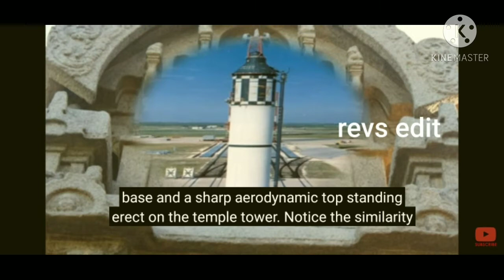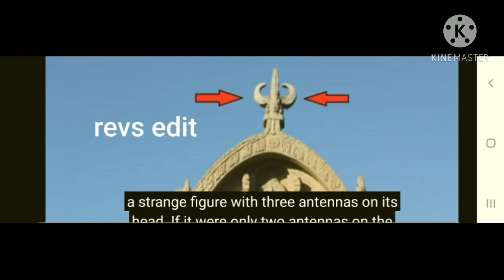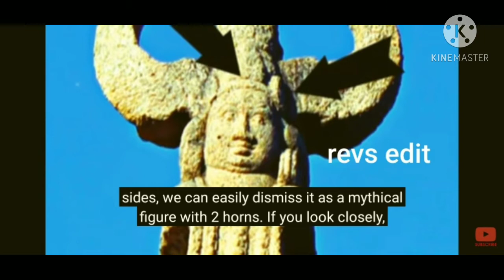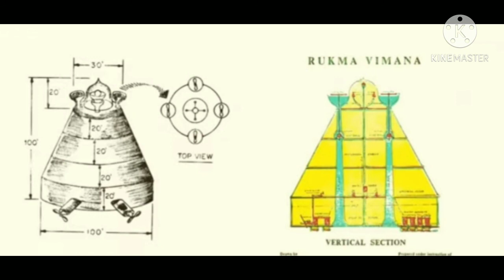Mahapalipuram Rocket temple.future pridict woww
video from RevathiRajesh